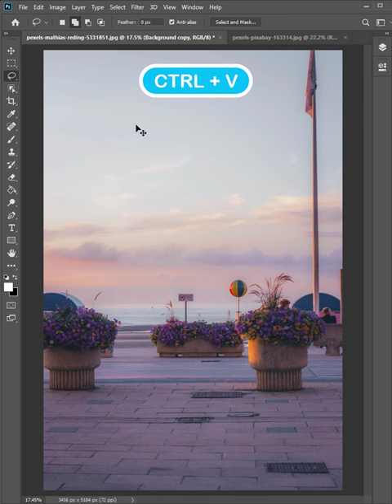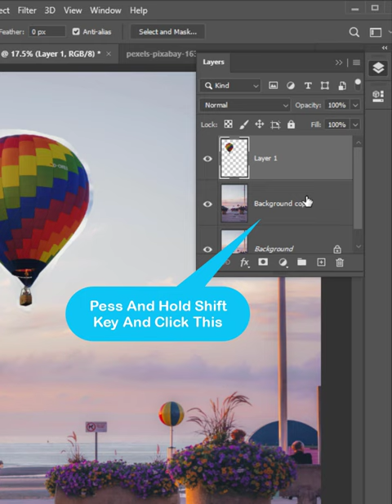How to place hot air balloon in Photoshop | How To Place Anything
Porpuse:- The purpose of this video is to show you, How to create realistic glass reflection in photoshop.😍😍